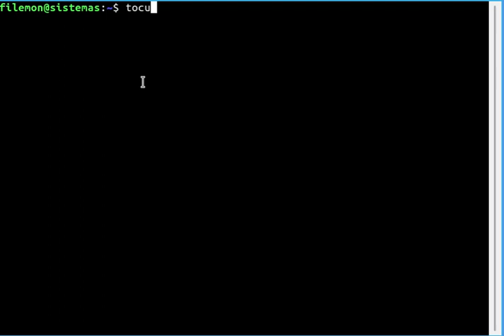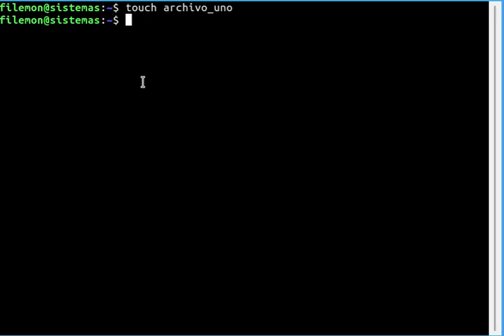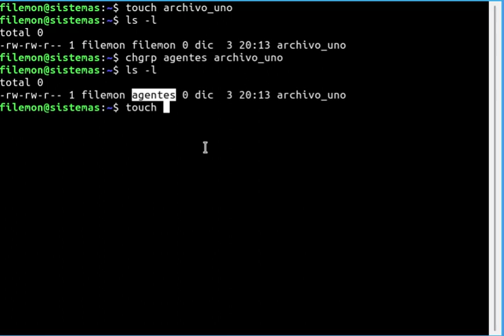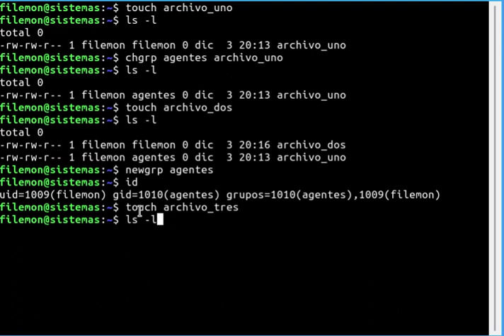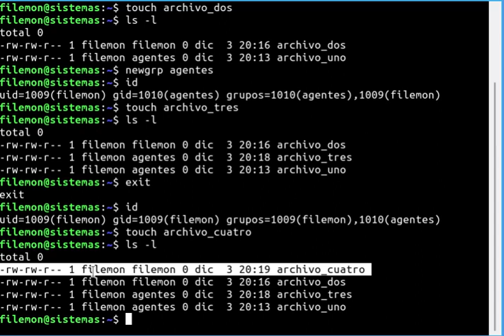SI_ISO - Usuarios 03 Grupo primario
Pequeña demostración de lo que supone el grupo primario